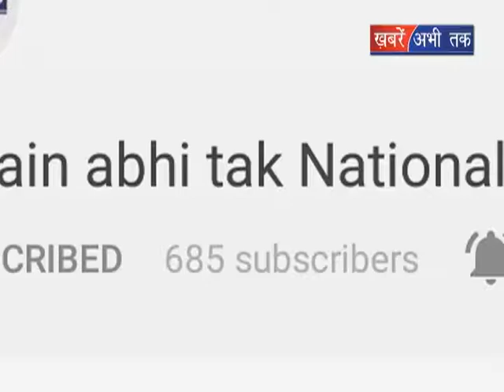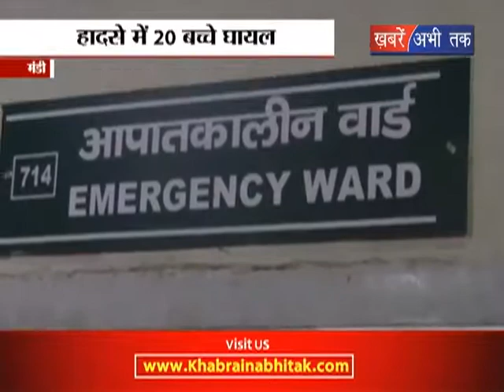मंडी मे दर्दनाक हादसा || Khabrain Abhi Tak Live